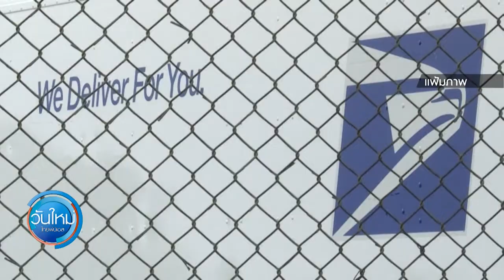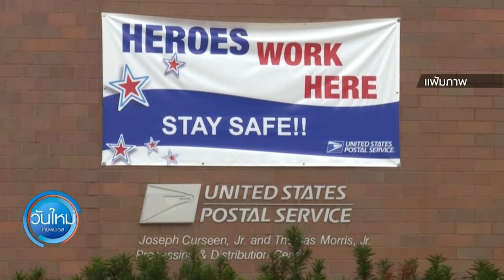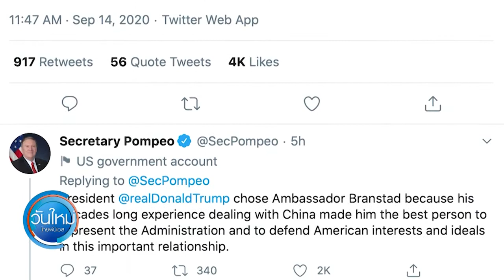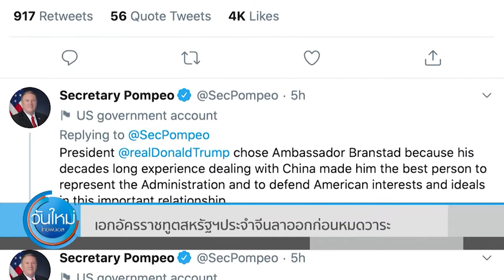ทันโลก กับ Thai PBS World15th September 2020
15th September 2020